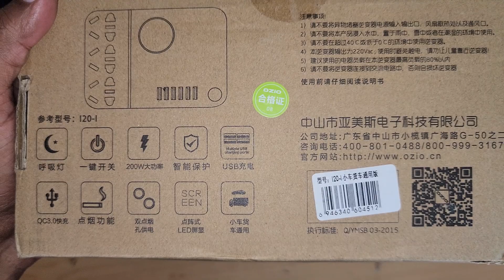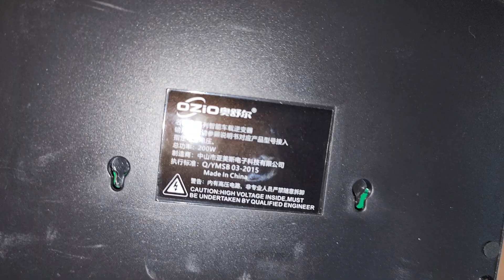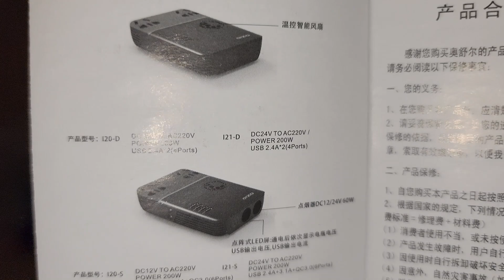Unboxing of 200W Car SUV Power Inverter DC 12V 24V to AC 220V with QC 3.0 USB Ports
Hello All,

Here is an unboxing video of car inverter 200 watts with USB charging ports and external cigarette lighter , it can charge a laptop up to 120 watts , mobile phones etc.